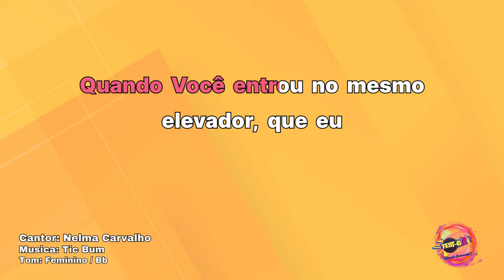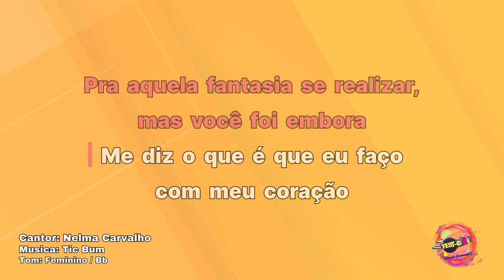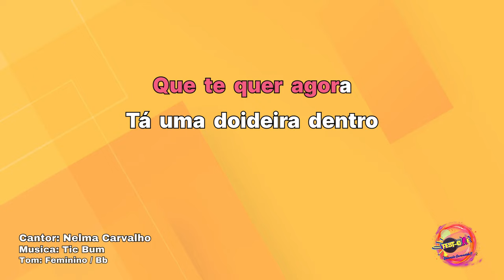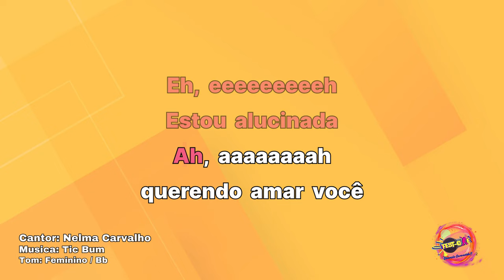Nelma Carvalho, Tic Bum (Com Voz)